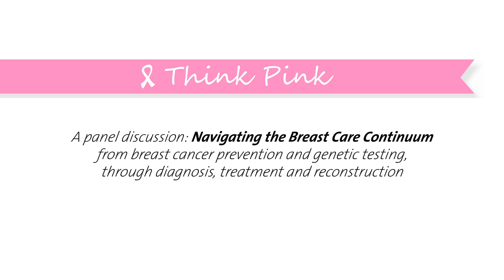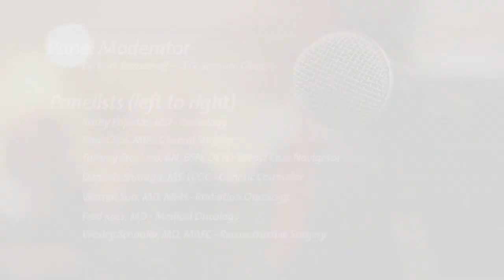Think Pink: Navigating the Breast Care Continuum - Full Length Panel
Think Pink, a panel discussion on navigating the breast care continuum from breast cancer prevention and genetic testing, through diagnosis, treatment and reconstruction, was presented by the Women's Council of Sansum Clinic in October of 2013. The expert panel was comprised of local Santa Barbara area physicians and medical providers each with specialties related to breast care.

This full length video presents the entire Sansum Clinic Think Pink event from start to finish.

Panelists include:
Kathy Pojunas, MD -- Radiology
Rosa Choi, MD -- General Surgery
Tammy Stockero, RN, BSN, OCN -- Breast Care Navigator
Danielle Sharaga, MS, LCGC -- Genetic Counselor
Warren Suh, MD, MPH -- Radiation Oncology
Fred Kass, MD -- Medical Oncology
Wesley Schooler, MD, MAFCS -- Reconstructive Surgery

Moderated by Dr. Kurt Ransohoff, CEO
Event Chairs: Julie Nadel and Bobbie Rosenblatt

Sansum Clinic and the Cancer Center of Santa Barbara